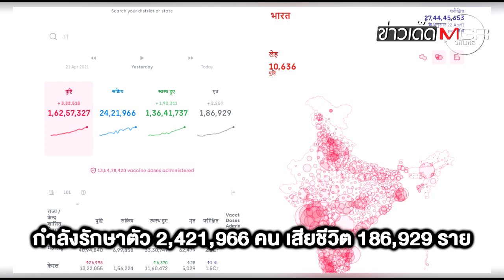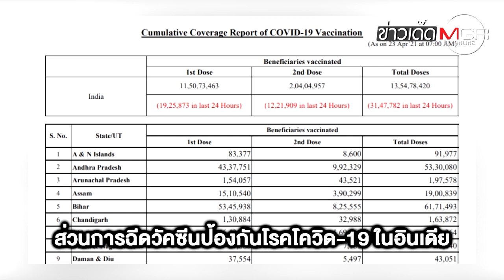"อินเดีย" ป่วยโควิด-19 พุ่ง 3 แสนคน 2 วันติด ซ้ำไฟไหม้ห้อง ICU มุมไบดับ 13